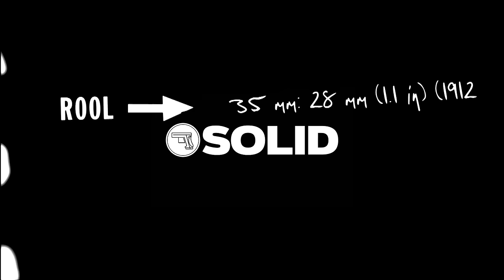K.AGLET - AMBULANCE feat. P6ICK, HI (Official MV)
Album "MY LORD" สตรีมได้แล้วทุกช่องทางครับ ✨

SONG - AMBULANCE
ARTIST - K.AGLET, P6ICK, HI
ALBUM - MY LORD
PRODUCED BY - ZOL
LYRICS BY - PATTADON WONGSAMAI, PUNAPHOP SRIPHANA, CHINNAPHON CHOMPATH
ARRANGE BY - CHONLANA THONGMEE
MUSIC VIDEO BY - SHXTZ

พุ่งไกลไป 4,000 หลา
เพราะพวกกูมีคาถา
ในหัวกูตีลังกา
บอกเลยไม่มีกังขา
พร้อมสร้างคดี ทุกกรณี ลงในบัญชีหนังหมา
โดนอีกสักที NO ทฤษฎี หรืออยากจะมีปัญหา
พวกกูแค่เดินมาฉลอง เพชรที่ตัวไม่เคยหมอง
โถ่ไอ้สองเสือกจะมองกูแว๊น
กูรู้ว่าใครเอาแต่หอน ไม่มีหงอกให้มึงถอน
กูขอร้องอย่ามาสอนกูแก็งค์
ไม่แปลกที่พวกกูจะหลอน พี่กูมาเพื่อสนอง
แม่งมีของทำสมองกู DANCE
ทำหัวกูไวยิ่งกว่า AMBULANCE
เหมือนอยู่ใน AMBULANCE
มีเพียงนรก นั่นคือสิ่งที่เป็นจริง ไม่มีหรอกสวรรค์วิมาน
ไม่มี HOW TO หรือวิธีให้มึงรอด ไปจากกูไม่จำเป็นต้องหาทิศทาง
FUCK WITH ME มึงอยากพิการ
โคตรกากแต่ว่าปากเสือกวิจารณ์
ความรวยสำหรับกูคือนิรันดร์
เพลงมึงกูไม่ฟังมันนิทาน

ตอนนี้ใครห้ามก็ไม่ฟังเห็นแล้วอยากเข้าไปเกรี๊ยวกราด
เพราะมันเปรี้ยวปาก
รู้สึกต้องการการบำบัดปรับสมดุลในร่างกายบรรยากาศเหมือนได้เที่ยวหาด
อยู่บนโต๊ะพี่กูเอามาให้ฟรี ช่วยไปหยิบมาให้ที
มึงไม่ต้องมาบรรยายมาก
ใครเค้าบอกว่ากูทำตัวไม่ดี แค่ทำลายสารเคมี
กูไม่ได้มาทำลายชาติ

TAKE PILL MAKE ME FEELIN CRAZY
องค์กรลับเหมือน ILLUMINATI
SYRUB DRIPPIN TO YETI
FOR REAL BITCH YOU BETTER PAY ME
เวลากูมีค่า EVERY MINUTE
GOT NO LIMIT FUCK WITH YOUR BITCHES
BAD BITCH FROM PARIS YEAH
PETER PARKER SMOKIN MARRY JANE

ชื่อเสียงเรียงนาม มึงคงทราบกันดี
เห่าแต่ไม่ทำ มึงหยุดพร่ามกันที
กูอย่างชอบคนซ่า บอกเลยถ้ามันมี
เจอกันจุดเกิดเหตุ ไม่เกิน 5 นาที
มีอีกหนึ่งเหตุผล ที่กูยังสงสัย
ว่ามันเพราะอะไรมึงถึงเบ่งกันจัง
ไม่ต้องเสร่อหรือว่าอยากมีซีน
เดี๋ยวได้โดนส้นตีนของเด็กสลัม

KING UNDERGROUND มากับ KING AGLET
ดึงดูดสาวๆเหมือนกูเป็น MAGNET
3 TIMES กูทำ HAT TRICK
PULL UP THE WEED มาจาก PACKET
บอกเมียมึงซ่อนเอาแชทเก็บ
และตัวไหนที่แม่งบอกกูเป็นแก๊งค์เด็ก
แลบลิ้นเอาแสตมป์แปะ
หน้าจืดแต่กู RAP เผ็ด
SMOKING ควันผ่านน้ำ
มึงพยายามแต่ก็ยังห่างชั้น
BITCH SO WHAT THE FUCK
เล่นกับ THUG LIFE DIEOUT FOOLEST
แม่เย็ดมึงโดน UPPERCUT

Follow K.AGLET! 👑